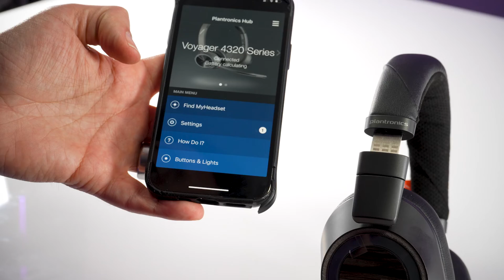Plantronics Voyager 8200 UC Pairing Guide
Dave demonstrates how to pair the Plantronics Voyager 8200 UC to your laptop/computer with the included BT600 USB Adapter and the Plantronics Hub Application. He also shows how to pair the 8200 UC to your mobile phone. If you need help pairing your headset or need a headset recommendation please reach out to our team or message us directly in the comments below.

Time Stamps:
0:00 - Intro
0:20 - 1st Pairing Method: BT600 USB
1:11 - 2nd Pairing Method: Plantronics Hub
2:03 - 3rd Pairing Method: Mobile Phone
2:43 - Final Thoughts